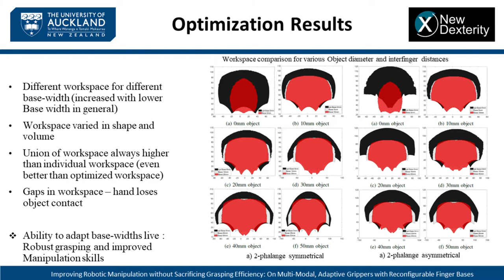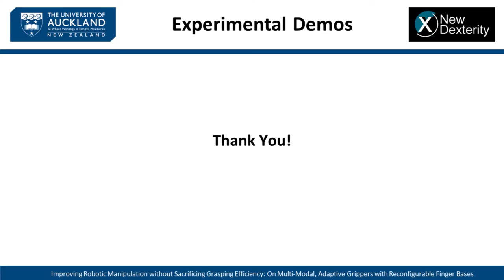Improving Robotic Manipulation without Sacrificing Grasping Efficiency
Improving Robotic Manipulation without Sacrificing Grasping Efficiency: A Multi-Modal, Adaptive Gripper with Reconfigurable Finger Bases